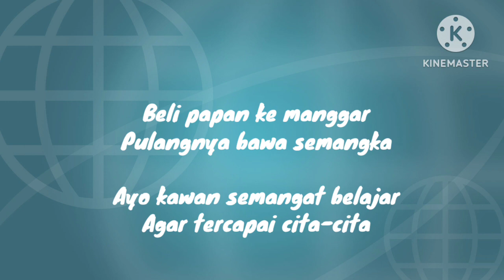Aku Ingin Tahu Fotosintesis - IPAS KUMER ( Kelas 4-SDN 014 BalKot)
Pembelajaran IPAS Bab 1 Kelas mengenai Tumbuhan Sebagai Sumber Kehidupan yang dimana salah satunya membahas proses paling penting di jagad raya ini yaitu FOTOSINTESIS.
Anak-anak akan memahami dan mengetahui proses, manfaat dan dampak dari proses ini.
Semangat terus belajar lebih baik.